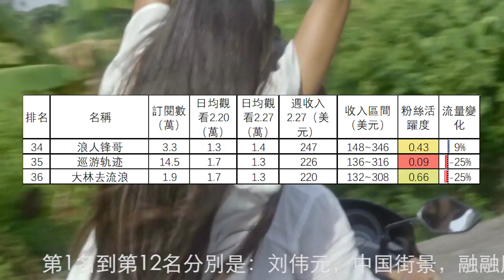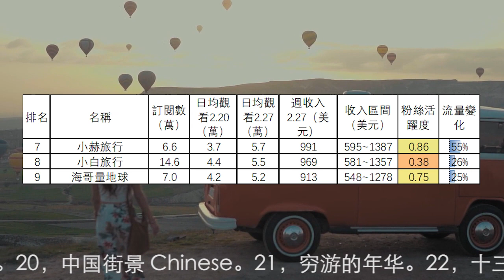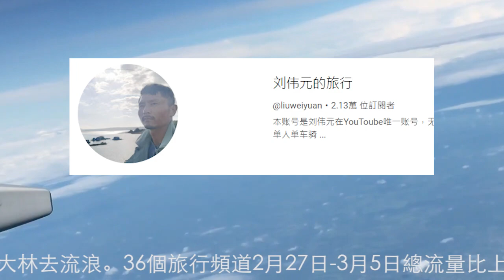大榜：旅行頻道2023.2.27-3.5收入排行1到36名，刘伟元，中国街景，融融歷險記，868房车旅行，焕赢旅行记，嘟嘟人，小赫旅行，小白旅行，海哥量地球，爱旅行巧克力，李船長筆記，小象愛出門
36個旅行頻道2月27日-3月5日總流量比上週上升2.7%。